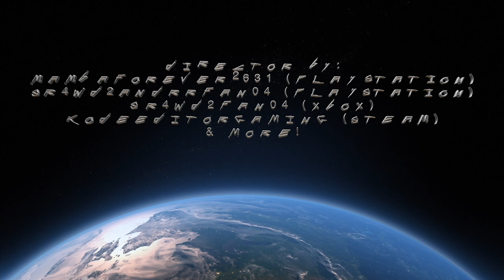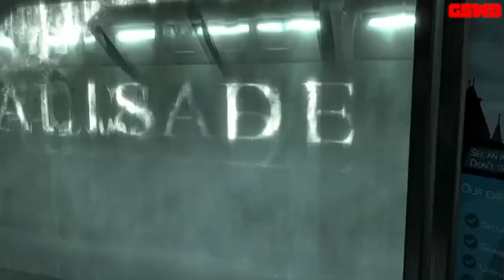Exploring Walkthroughs & Trip Adventures: E9 - Palisade Property Bank in Prague, Czechia | GSWD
In this episode of Exploring Walkthroughs & Trip Adventures, We are Walking to the Palisade Property Bank in Prague, Czech Republic from Deus Ex: Mankind Divided!

Palisade Property Bank is the Prague headquarters of Palisade Bank Corporation. It is located in northwest Prague, in the Čistá district. While the Palisade Blades seen around the city serve as data-archiving facilities, the Palisade Property Bank features corporate vaults used to store valuable physical items. The building is guarded by Tarvos Security Services.